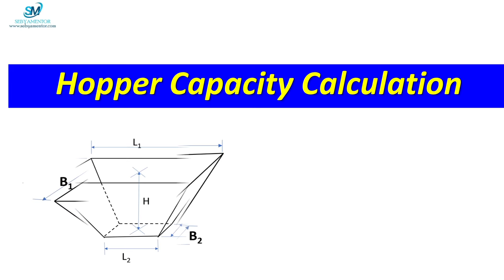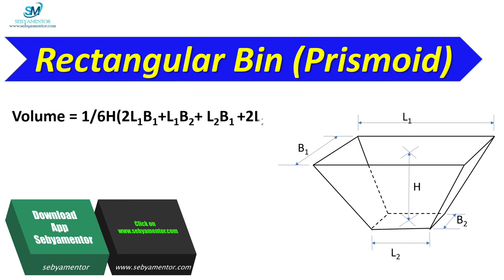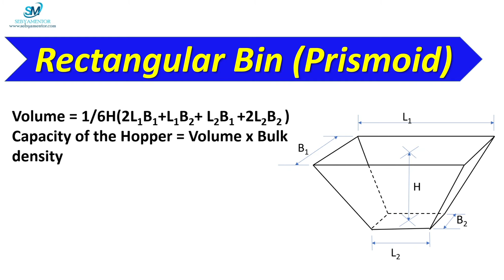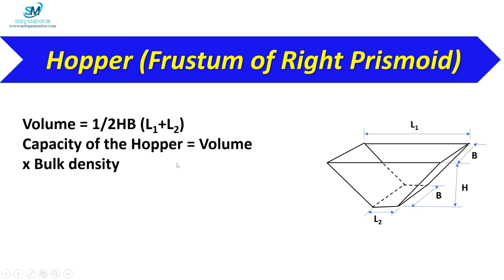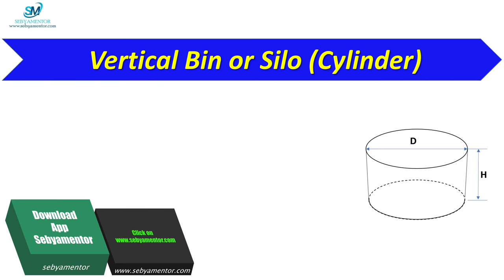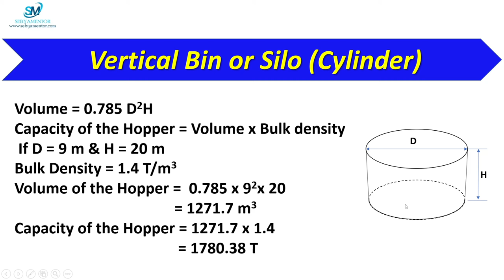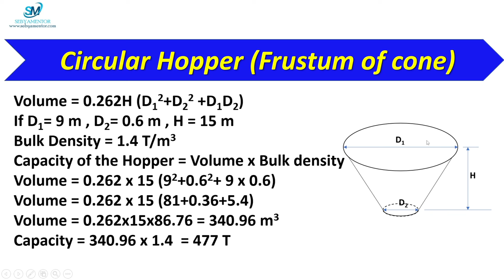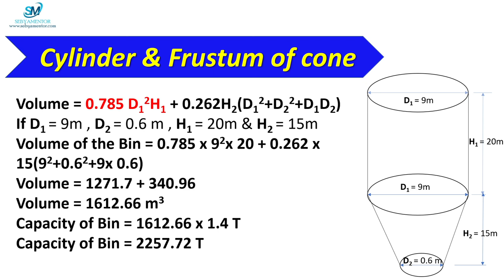Hopper Capacity Calculation | Bin & Silo Capacity Calculation | Bulk Storage Capacity Calculation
In this video I have explained , how to calculate the Hopper/Bin/Silo capacity to store the bulk material with an example. In industry different types of hopper/Bin/Silo are used , we should know how to calculate it's capacity, this video is very helpful for doing so.
Hope you will find this video very informative.

I have launched my Mobile App "sebyamentor" on Google play store in a view to enhance the skill level of the people working in the industry or the freshers who are going to attend any interview.
In this App you will get MCQ type questions & Video lessons on various fields of Mechanical Equipment as well Quality circle and Problem solving tools or analytical tools.
The link of my Mobile App is appended here you can download from Google Play Store. This is Free now for limited period after that one has to PAY SOME AMOUNT for subscription.
Avail the opportunity